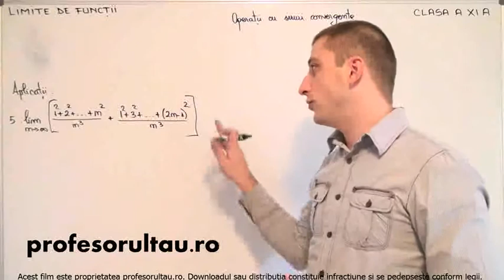30 cls11 Limite de functii operatii cu siruri convergente aplicatii partea 3